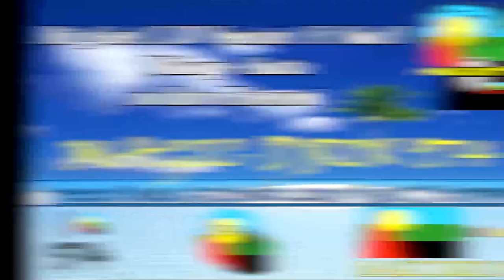Mii guel X DJ Weacked Ft Mad B no Intro Extenced Waksap - Shatta BY MAGIC DRIX 974